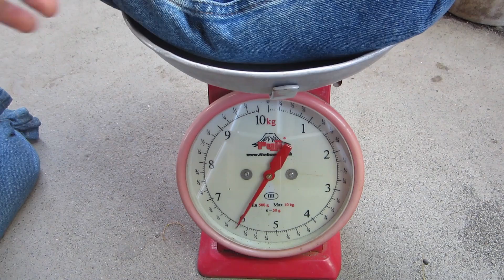Making a Sand Weights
My dumbbells are no that heavy for me anymore when im doing chest exercises so i need a heavier one, but i dont have any material yet so im going to make a sand weights.Im going to put it ontop of the dumbbell while im working out to add more weight.